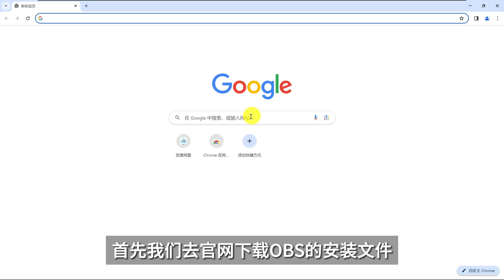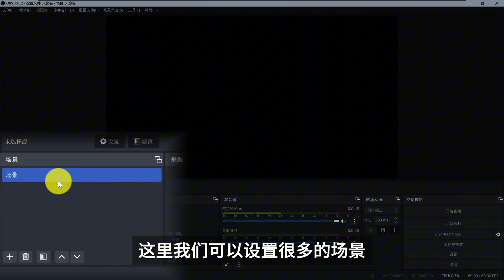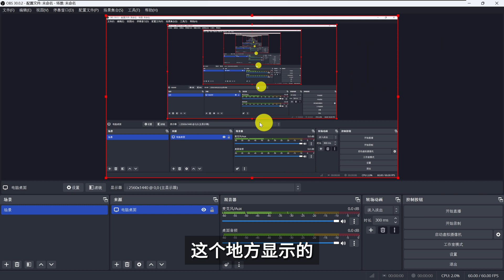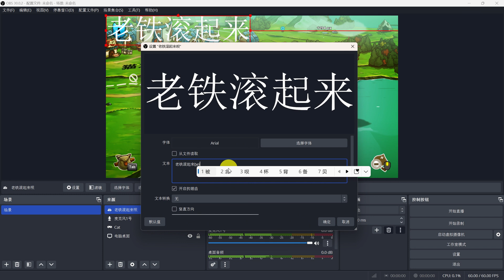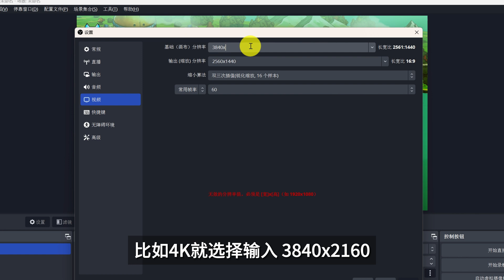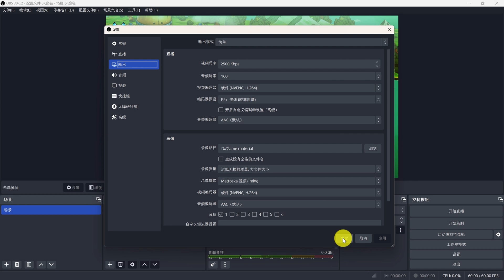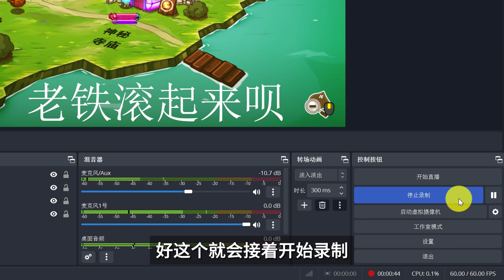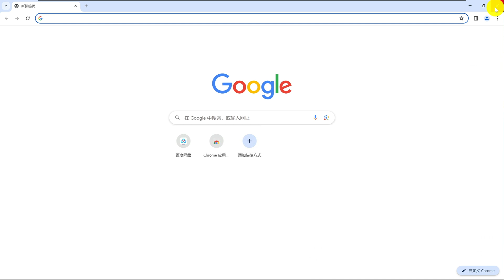【OBS】2024最新OBS设置(1/6)：下载、安装、视频录制设置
新手宝宝进阶老司机，obs 保姆级教学

感谢您点击观看《新手宝宝进阶老司机，OBS保姆级教学》系列的第一部分！在这个视频中，我将一步步带领大家了解OBS的基础操作，包括obs下载、安装、录屏视频设置等。
这只是系列教程的第一部分，我们还会深入探讨如何使用OBS进行声音音效设置、声音自动避让、直播、摄像头绿幕抠图，以及如何添加《咩播云》弹幕插件来丰富你的直播间。
 此外，我还会教你如何装饰直播间，让你的直播更加吸引人。
最后，我会介绍如何进行多音轨分流录制，让你的直播和录屏更加专业。

如果你觉得这个视频对你有帮助，别忘了“👍点赞”和“❤订阅”我的频道，这样你就不会错过接下来的教程了。同时，如果你有任何问题或者想要了解更多信息，请在**评论区**留言，我会尽快回复你。😊

OBS新手快速上手指南(2024)：
0:00 OBS下载、安装
2:21 录制视频设置
3:03 添加显示器采集
5:04 添加音频输入采集
5:42 文本设置
6:19 录制视频设置
7:23 输出视频设置
9:33 MP4格式封装
10:51 录制视频
12:01 快捷键设置